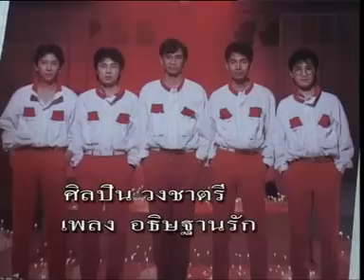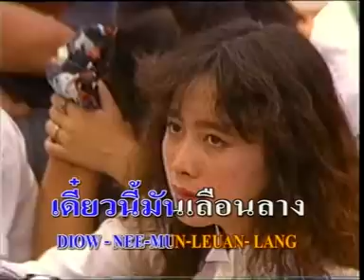อธิษฐานรัก ชาตรี(โลกดนตรี)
ใจยังไม่คลาย ยังไม่สายมาคิดรักกันใหม่ ดูดูที่ใจของฉัน ยังรำพันถึงเธอทุกคืนวัน เฝ้าอธิษฐาน เมื่อวันวานจงหวนคืนมาใหม่ เธอ โอ้เธออยู่แห่งไหน ได้โปรดจงเห็นใจชุบชีวา